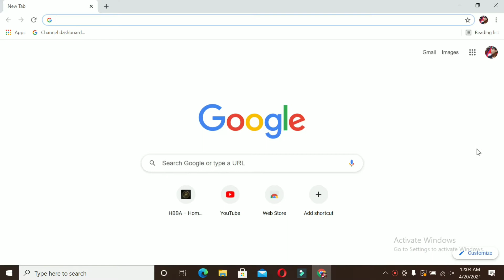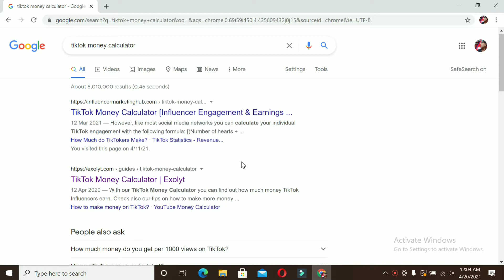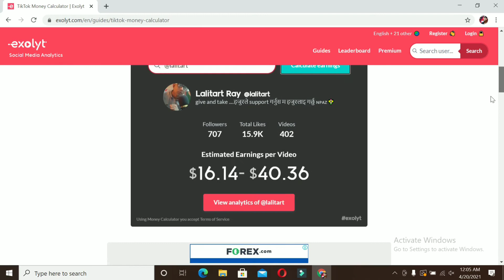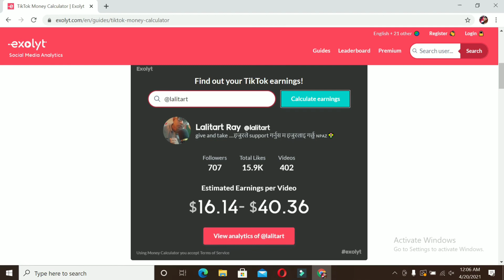How To Check Tiktok Balance .टिक टक बैलेंस कैसे चेक करते है ?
However, like most social media networks you can calculate your individual TikTok engagement with the following formula: [(Number of hearts + number of comments)/number of followers] x100. You can calculate this either for a single post or overall.
Hello friends, Welcome to you "Lalitart" Channel . "Lalitart" Channel   is a Technical and Educational Channel that's focused on providing basic and useful information about Science, YouTube ,Facebook ,Google  and Technology In Hindi,English ,Nepali And Urdu .
I created this channel on 15th march 2020, My Motive Behind Creating this channel is to make easy to understand, Tech Videos in Hindi English and Nepali,  I want each and every individual whoever is interested in technology to be able to understand it in the easiest possible way. I post one  video weekly , on topics that cover latest technology and tech news Related to YouTube , Facebook , Instagram and Twitter . , Thanks.
नमस्कार दोस्तों, आपका बहुत बहुत स्वागत है हमारे चैनल "Lalitart" में, मैंने यह चैनल मेरे उन सभी दोस्तों के लिए बनाया है जो टेक्नोलॉजी के बारे में अपनी भाषा में जानना चाहते है, "Lalitart" चैनल में आपको  एक नयी वीडियो मिलेगी जहा मैं कोशिश करूँगा आपको मोबाइल और कंप्यूटर की दुनिया के बारे में कुछ जरुरी बातें बताने की|